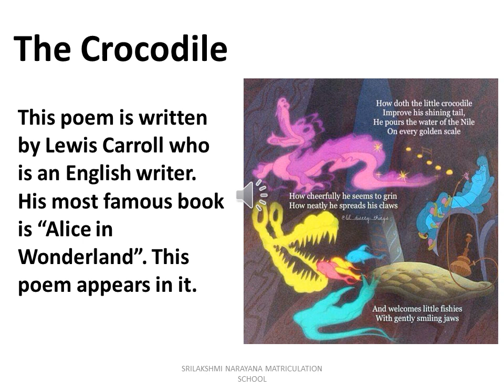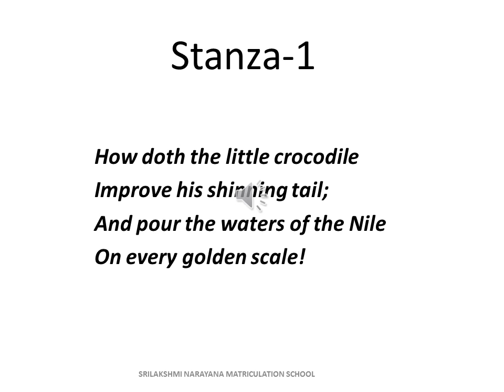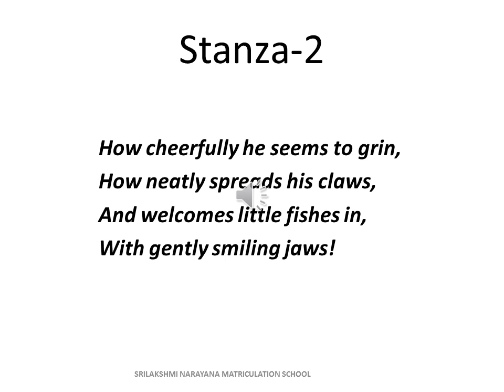6TH STD ENGLISH CROCODILE | POEM 1 | SLN MATRICULATION SCHOOL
6TH STD ENGLISH  CROCODILE | POEM 1 | SLN MATRICULATION SCHOOL

Welcome to Sri Lakshminarayana Matriculation School's | SLN Matriculation School's official youtube channel. We are trying to provide educational videos for children to learn at their own time.